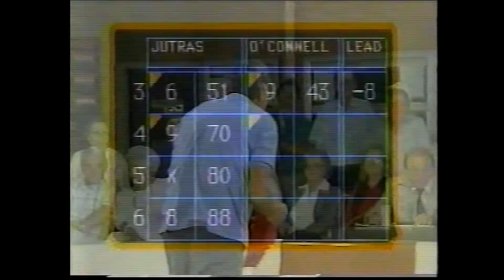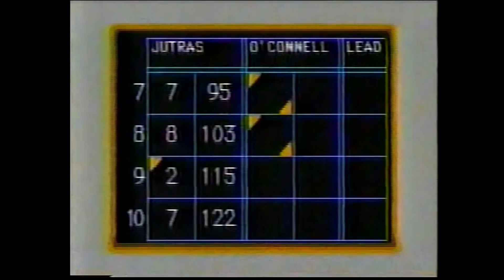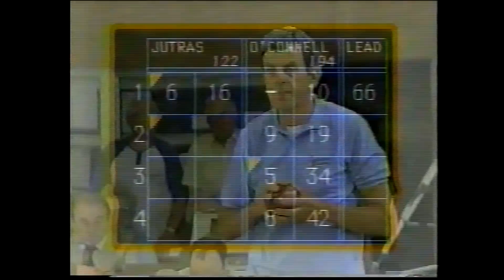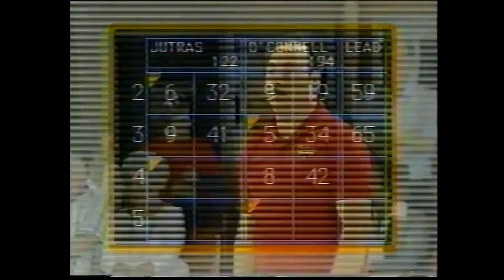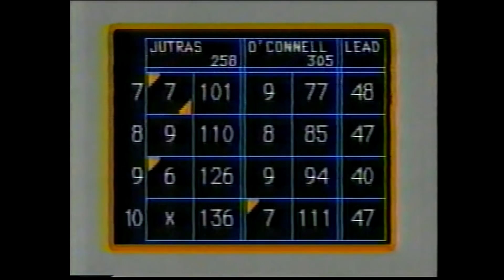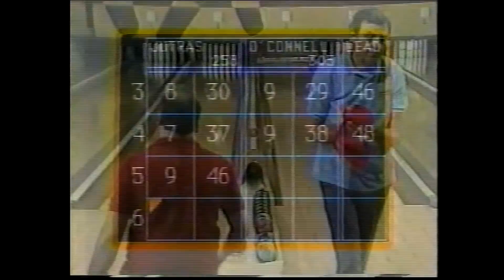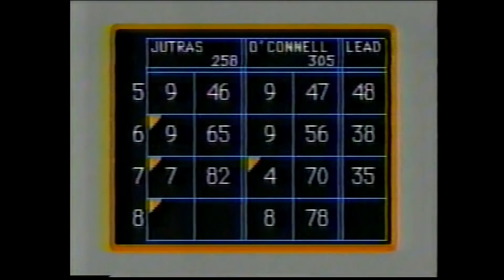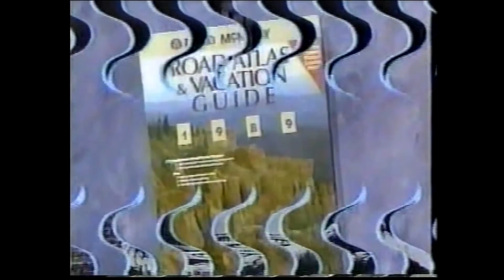Candlepin Bowling - Charlie Jutras vs. Dick O'Connell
(Re-uploaded in higher quality, in HD and in one piece) Air date: 6/24/1989. Unfortunately if you haven't heard the news already, Candlepin Bowling Hall of Famer Dick O'Connell passed away this past Tuesday night, at the age of 67. Here is the telecast of one of his most memorable performances on Channel 5, where he became only the third bowler in the history of the show to that point to roll four strikes in a row, as well as also posting the 2nd highest single string ever in the history of the program itself on top of that. Special thanks again to Anthony Caron for providing this great show.

R.I.P. to Dick O'Connell, 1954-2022. (Also, R.I.P. to Don Gillis and Charlie Jutras as well.)